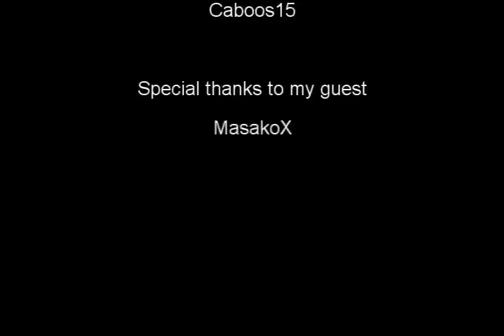Talking with Caboos15: MasakoX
Episode 40
Here is my interview with voice actor and reviewer MasakoX